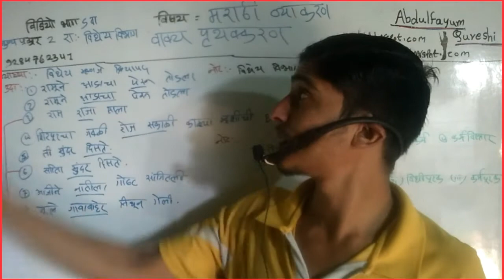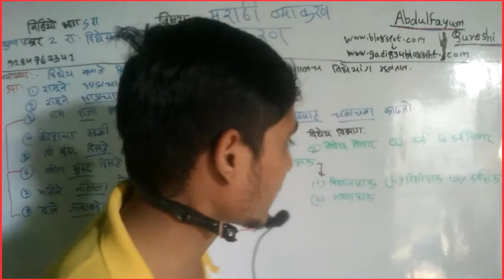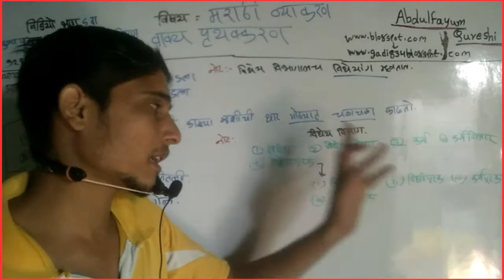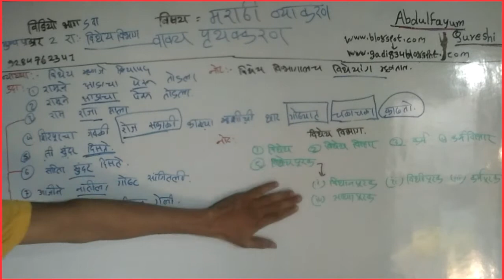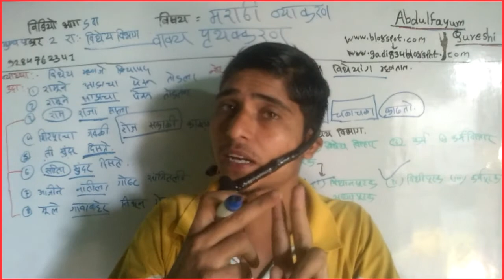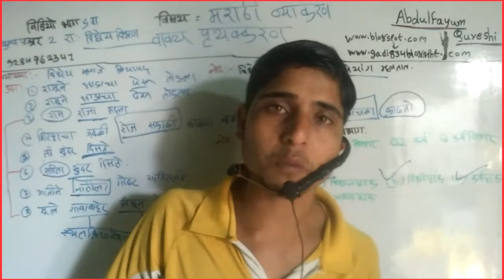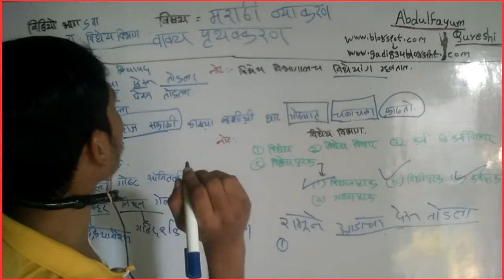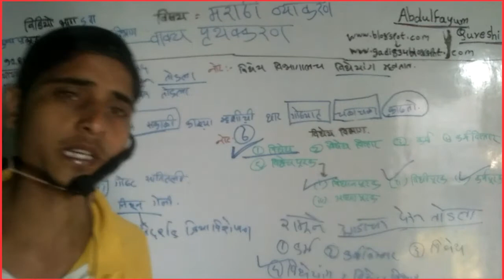विधेय विभाग मुख्य प्रकार 2 रा वाक्य पृथक्करण विडियो भाग 5 वा Abdulfayum Qureshi मराठी व्याकरण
हस्तांदोलन किंवा Handshake च्या सर्व विडियो ची playlist ची लिंक शब्दांच्या शक्ति च्या सर्व विडियो ची playlist ची लिंक
बोट व पाण्याचा प्रवाह किंवा होडी व प्रवाह च्या सर्व विडियो ची playlist ची लिंक शब्दसिद्ध च्या सर्व विडियो ची playlist ची लिंक शब्दांच्या जाती च्या सर्व विडियो ची playlist ची लिंक गुणोत्तर व प्रमाण च्या सर्व विडियो ची playlist ची लिंक
घड्याळ किंवा clock च्या सर्व विडियो ची playlist ची लिंक काळ काम मजूर च्या सर्व विडियो ची playlist ची लिंक ठोकळा किंवा पासा 🎲 dice